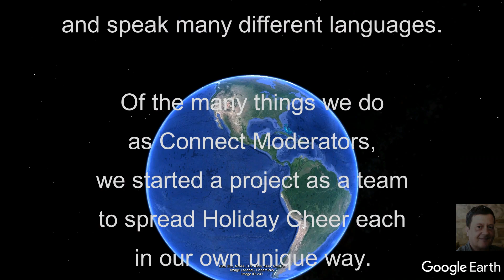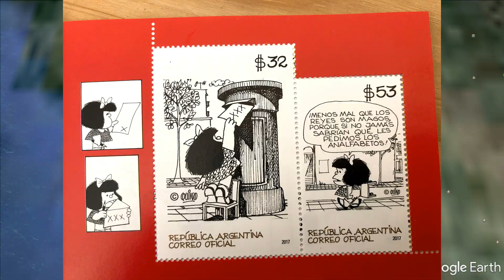Connect Moderators Spread Holiday Cheer from Around the World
Within the online Google Local Guides Community, Local Guides Connect, there are Local Guides who have been personally selected by Google to help be volunteer online moderators, called Connect Moderators.

We are a group of 15 Local Guides who live in every corner of the globe and represent multiple countries, with diverse backgrounds, and speak many different languages.

Of the many things we do as Connect Moderators, we started a project as a team to spread Holiday Cheer each in our own unique way.